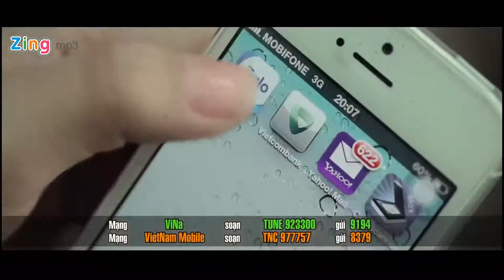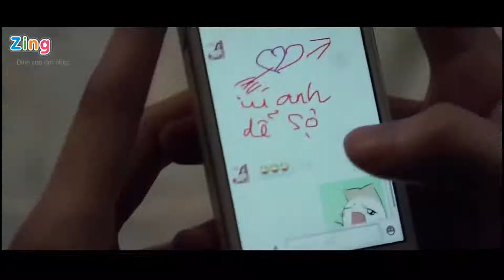Anh muốn chia tay phải không Lương Bích Hữu BXH Nhạc Trẻ Remix Hay Nhất Hiện Nay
Anh muốn chia tay phải không   Lương Bích Hữu

Anh hôm nay anh khác xưa
Anh hôm nay đang mộng mơ về một người mà khác em bây giờ
Cứ thấy anh im lặng bên em
Chẳng nói cười như trước, vòng tay chẳng như xưa...

Hôm nay anh không nắm tay
Hôm nay môi hôn nhạt phai và nụ cười xen tiếng thở dài
Những phút bên nhau tựa như băng
Lạnh giá và tê buốt rồi tan chảy thành nước mắt của em

Người muốn chia tay phải không, muốn quên em phải không!?
Anh đừng ngại ngùng cứ nói cùng em!
Em sẽ ra đi mà, em sẽ không sao mà
Chỉ là em cố cười mà sao nước mắt vẫn cứ rơi!?

Vì biết anh bên cạnh em sẽ không như ngày xưa
Anh ngày nào giờ đã mất còn đâu!
Anh à, em khóc nhé, một chút thôi, xong rồi em sẽ cố quên

Bài hát
Anh Muon Chia Tay Phai Khong
Nghệ sĩ
Luong Bich Huu
VNG Corporation (Music) và 11 Hiệp hội bảo vệ quyền âm nhạc